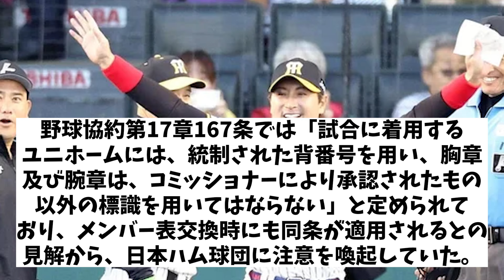日本ハム・新庄 阪神ユニ着用問題でNPBから逃げ切るwwwwwww【野球情報】【2ch 5ch】【なんJ なんG反応】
5chコンテンツ使用許諾済
【引用元】
h ttps://5ch.net/